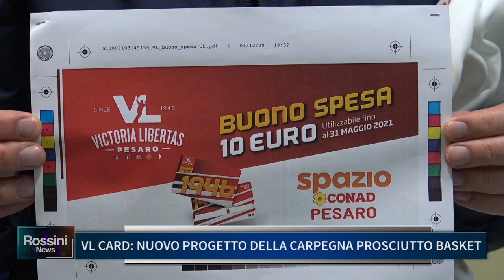VL CARD, NUOVO PROGETTO DELLA CARPEGNA PROSCIUTTO BASKET